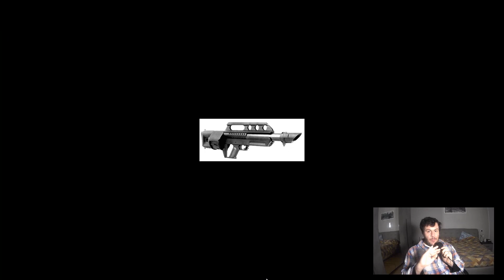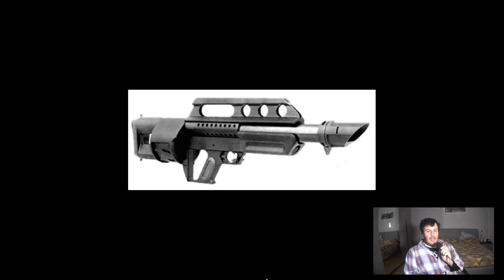Buon 2021 con i fucili a pompa!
Vuoi ricevere articoli senza spese di spedizione, e vedere tutti i FILM e SERIE TV, MUSICA e TANTI ALTRI VANTAGGI con solo 36€ all'anno? prova GRATIS Amazon Prime dal mio portale, non ti costera' NULLA ed aiuterai il canale

E se sei uno studente hai tanti altri vantaggi e puoi provarlo GRATIS per 90giorni e poi scegliere se iscriverti ad un prezzo ancora piu' scontato!

 Il mio FAMAS:

Il mio m4:
cm16 h&g
Impugnatura verticale
Torcia thorfire con accessori

Altre ottime scelte per il cqb:
Mp5 cyma
G&G Firehawk
Ares Amoeba
P90 Cybergun
Mp5 BOLT

Portachiavi softair
Set cecchino
set assalto

Compra ed equipaggia il tuo ARX!
ARX160 Umarex sportline
ARX160 Umarex ELITE
Caricatori ARX Stanag (box monofilari)
Foregrip per ARX
Portacaricatori doppio

Gas performante per basse temperature:
Offerta Nuprol
Nuprol 3.0
Nuprol 4.0

Ottimi fucili per iniziare:
CM16 Raider, il fucile piu’ versatile
Ak cyma, versatile dal 1947
Mp5 cyma versatilita’ in cqb

Le tre pistole piu’ usate di sempre:
colt 1911
Beretta m9
Glock 18 we

Loadout assalto leggero:
Mp5 cyma per il cqb
Scarpa tattica Free Soldier
Tattico Life plus
Maschera integrale softair
Pantaloni, giacca e cintura

Alcuni tattici semplici e versatili:
Life plus

Elite tribe - giacca piu' pantalone
BB Kalashnikov\swiss arms

Batterie e caricabatterie:
Caricatore universale
Lipo 3.7 + caricatore
Lipo 7.4 2pezzi
Lipo 11.1

LiFe 9.9
LiFe 9.9 2100Mah

NiMH 9.6
NiMh 8.4

Desert Eagle a Molla:

Desert eagle elettrica cyma

desert eagle cybergun